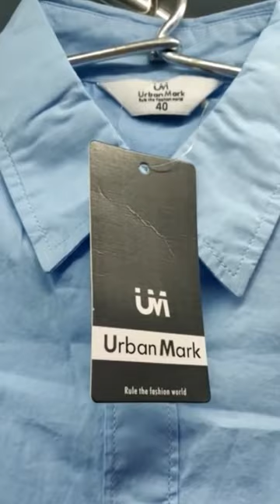urbanmark myhaulstore myhaulstorereview shorts shortsyoutube fashion casual shirts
Worth purchasing
Urban mark is the best brand for men. The shirt is very good and worth spending money on. It is a best quality shirt. It fit with my body shape, so i am happy also. You also try it, its good